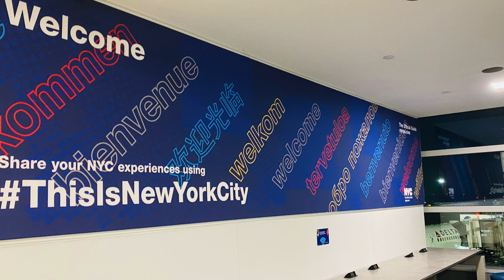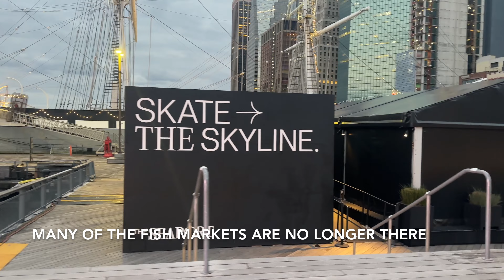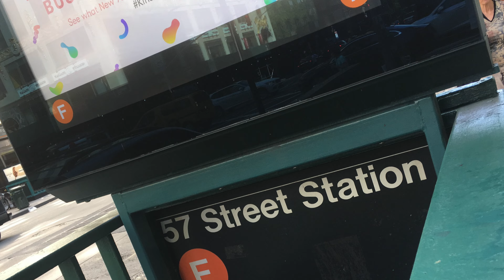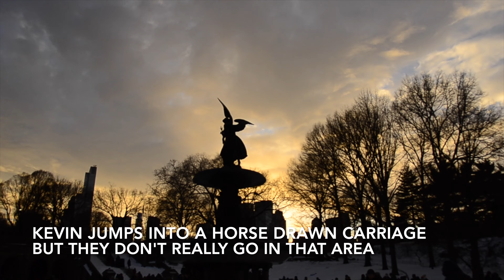Home Alone 2: Lost in Manhattan Tour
See where Kevin went when he was Lost in Manhattan. What's the same? What's different?